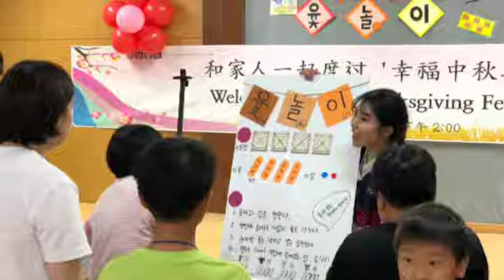2019 다문화 추석어울림한마당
주제 : 2019 다문화 추석어울림한마당
일시 : 2019.9.8(일) 오후2:00